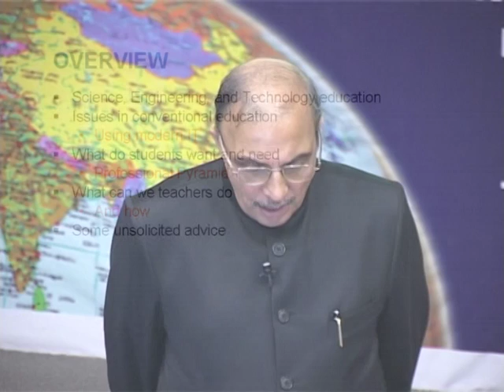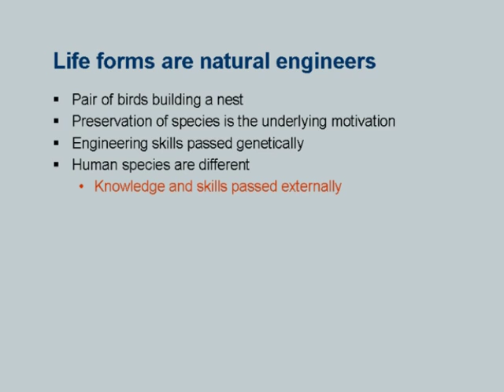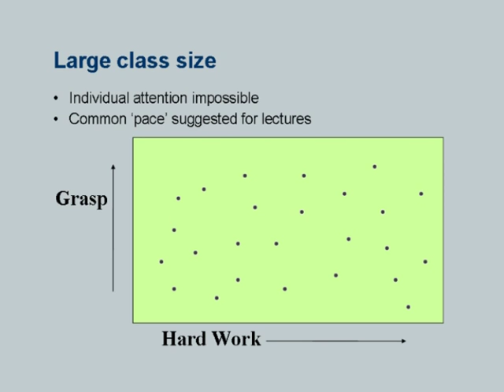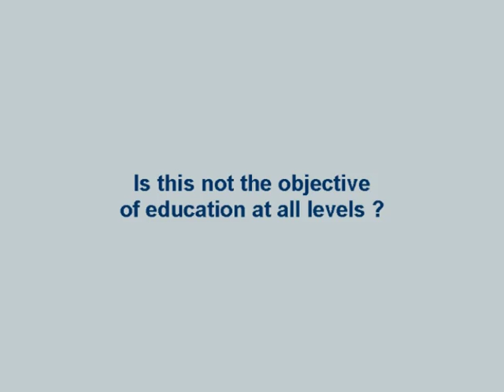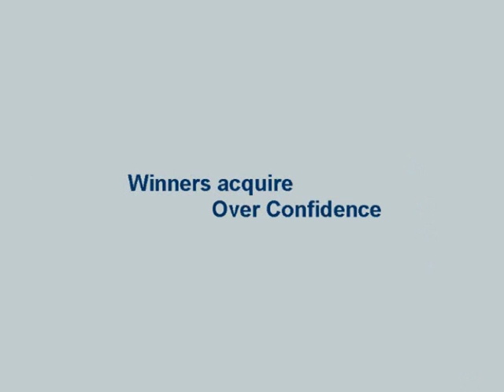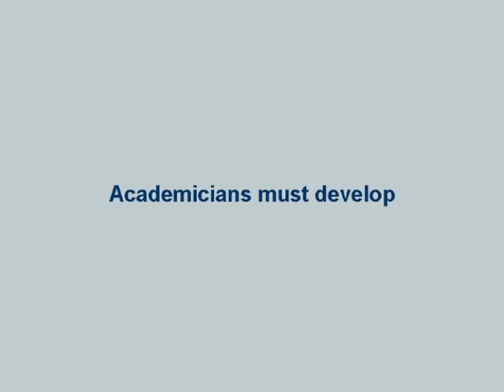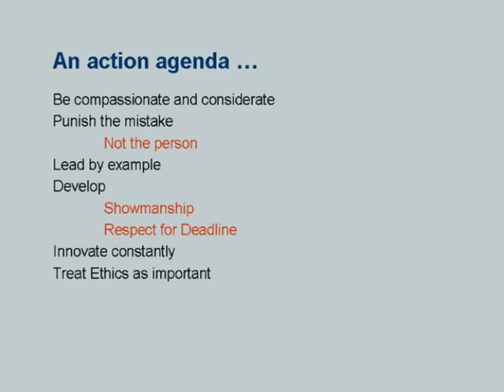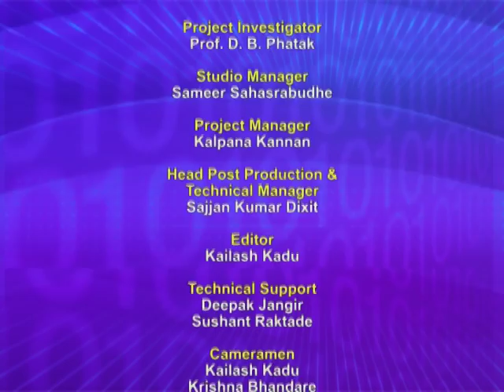ETCP3 L3 Science and Engineering Education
This is 3rd session of Effective Teaching/Learning of Computer Programming workshop arranged for teachers. It was delivered by Prof. Deepak Phatak from IIT Bombay.

In this session he talked about general framework of science and engineering education that obtains in the country and also shared his opinion on what we need to do to improve the general quality of education.

The syntax used in the video title is as follows :
ETCP3 - Effective Teaching of Computer Programming (3rd workshop)

A-VIEW software.